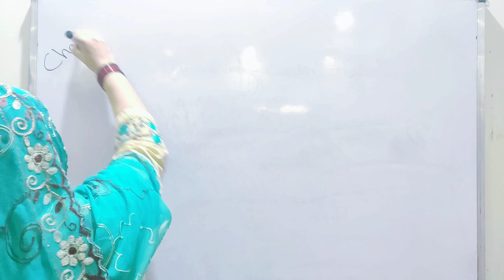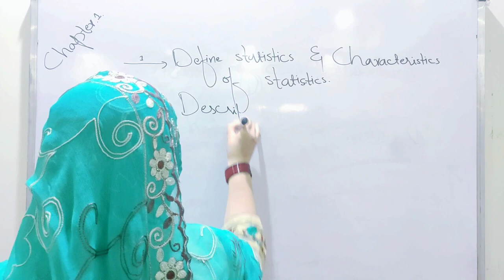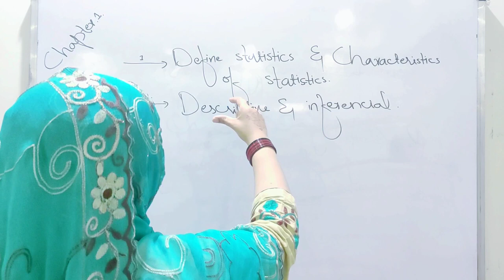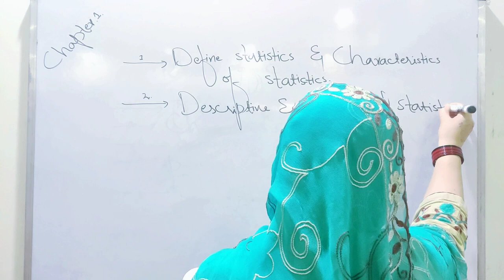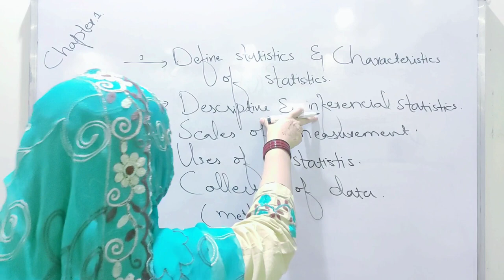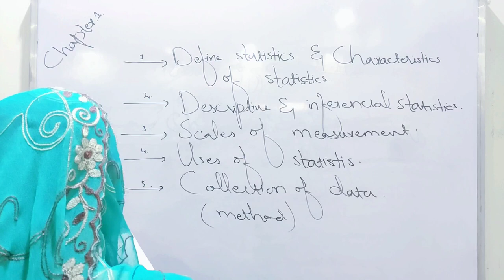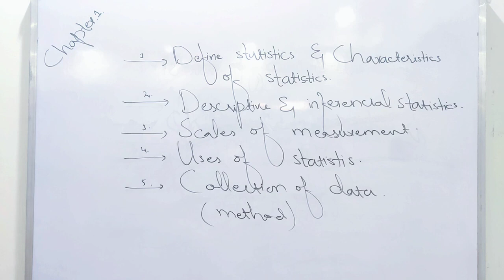Mcqs of statistics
Statistics is the science of collecting, analyzing, interpreting, presenting, and organizing data. It is characterized by its reliance on numerical data and its use in making informed decisions based on probabilities and trends.
Descriptive statistics involves the presentation and summary of data, often using measures like mean, median, mode, and standard deviation to describe the characteristics of a dataset. It provides a way to organize and understand large amounts of information in a meaningful way.
Inferential statistics, on the other hand, uses sample data to make inferences or predictions about a population. It involves hypothesis testing, estimating parameters, and making decisions based on probability theory.
Statistics is essential in various fields, including economics, biology, sociology, and psychology, helping researchers and decision-makers understand trends, make predictions, and draw meaningful conclusions from data.
Statistical analysis can reveal patterns, trends, and relationships in data that might not be apparent at first glance, providing valuable insights for businesses, governments, and researchers.
One of the key characteristics of statistics is its reliance on probability theory, which allows statisticians to quantify uncertainty and make informed decisions even when working with incomplete or imperfect data.
Statistics is both a science and an art, requiring not just mathematical skills but also critical thinking, problem-solving, and a deep understanding of the subject matter being studied.
Descriptive statistics is often used to summarize and describe the main features of a dataset, such as the mean, median, mode, and standard deviation, providing a snapshot of the data's central tendencies and variability.
Inferential statistics, on the other hand, allows researchers to draw conclusions or make predictions about a population based on a sample of data, helping to generalize findings beyond the specific sample studied.
Overall, statistics plays a crucial role in helping us make sense of the world around us, providing tools and techniques to analyze data, draw meaningful conclusions, and make informed decisions.